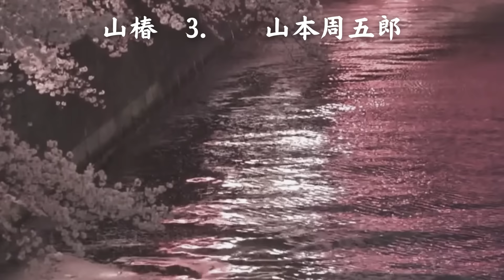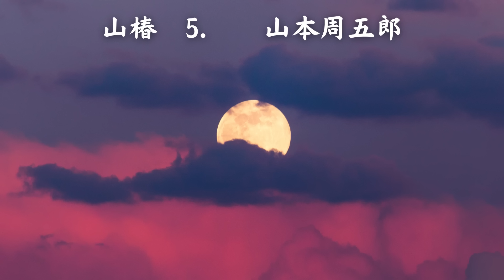【朗読】山本周五郎「山椿」 朗読・あべよしみ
小学館文庫・山本周五郎傑作選2「山椿」より朗読させていただきました。

初出・・・『講談雑誌』１９４８年(昭和２３年)３月

梶井主馬と「きぬ女」は結婚式を挙げるが、新婚生活はうまくいかなかった。なぜかきぬ女はいつまでたっても夫に身も心も許そうとしないのであった。梶井家の主婦の役目をしていた主馬の従妹「みち」は、それを心配するが・・・。

梶井主馬・・・作事奉行。現実的で几帳面な性格。
みち・・・主馬の従妹。孤児だったため梶井家に引き取られ主婦の役目をする。
須藤きぬ・・・主馬の妻。
脇田信造・小倉・河上・・・主馬の下僚。
太田順庵・・・医者。
栗原和助・・・納戸奉行。
榎本良三郎・・・納戸方勤め。

【もくじ】
00:00     1.
08:01     2.
16:00     3.
24:13     4.
33:00     5.
41:34     6.
49:54     7.
58:19     8.

山本 周五郎
1926年「須磨寺附近」が「文藝春秋」に掲載され、文壇出世作となった。